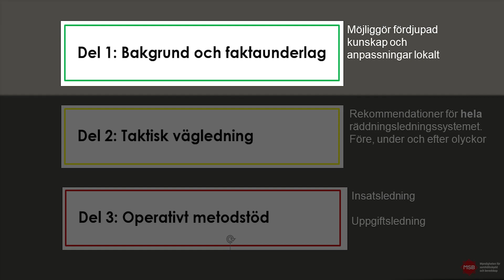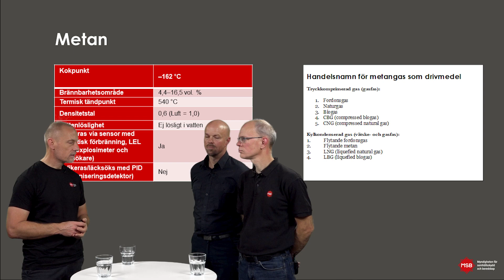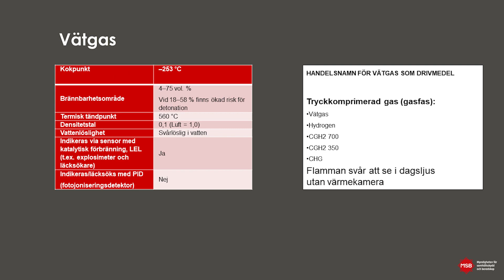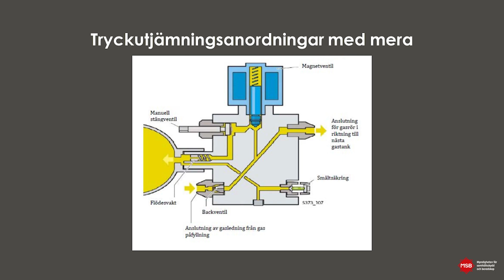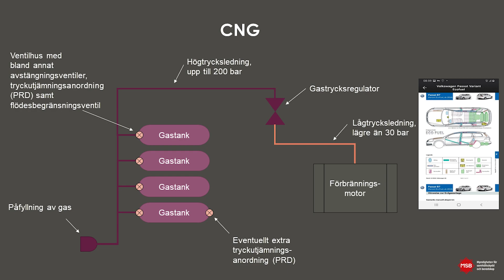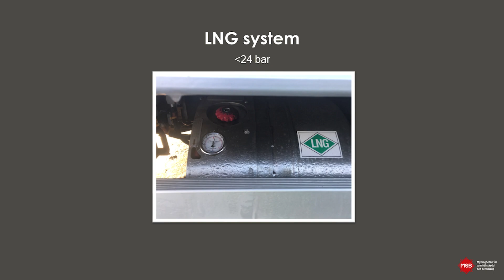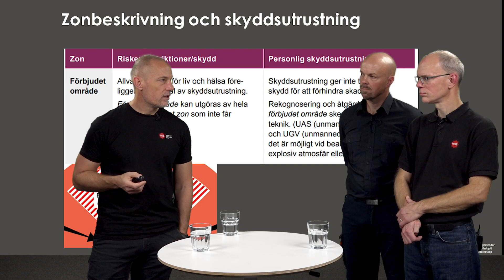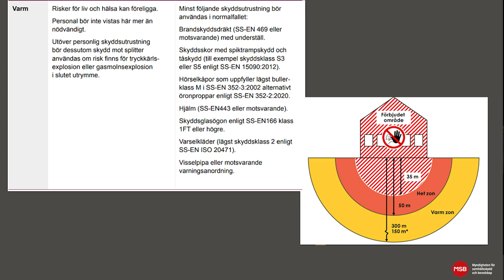Del 1 Bakgrund och faktaunderlag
I filmen presenterar vi syftet och bakgrunden med att ta fram vägledningen Räddningsinsatser vid händelser med gasfordon samt presenterar delar av det faktaunderlag vi har använt oss av.